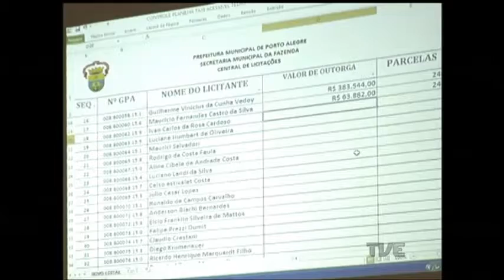Porto Alegre licita 89 novos táxis adaptados para cadeirantes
Porto Alegre deve contar com 89 novos táxis, a partir de setembro. A licitação ocorreu nesta manhã no Auditório Araújo Viana. Todos esses veículos devem ser adaptados para cadeirantes. Os vencedores terão permissão para trabalhar por até 35 anos.